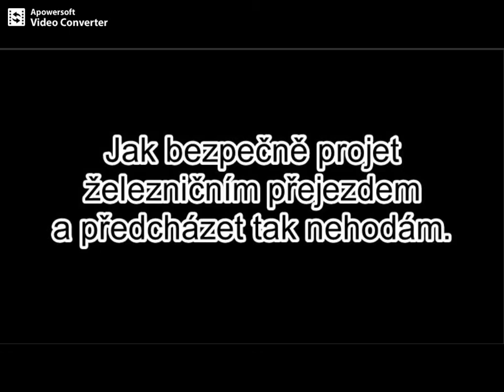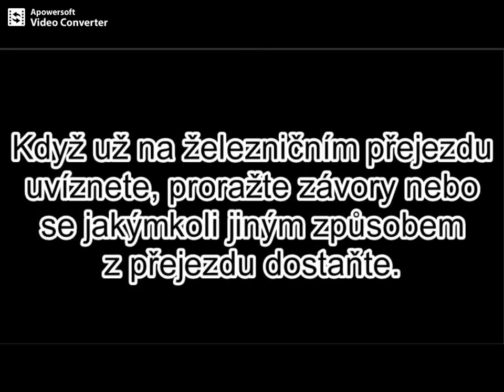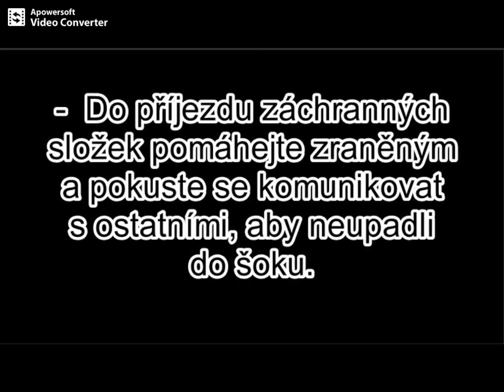2. místo: Ondřej Meduna, SDH Žďár u Staré Paky, Semily, kategorie DT2 (videa do 3 minut)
Vyhlašovatelem soutěže POODM (Požární ochrana očima dětí a mládeže) je Sdružení hasičů Čech, Moravy a Slezska (SH ČMS). Soutěže se mohou zúčastnit děti, žáci a mládež věku do 18-ti let v rámci činnosti školní i mimoškolní (Domy dětí a mládeže /DDM/ nebo družstva mladých hasičů.